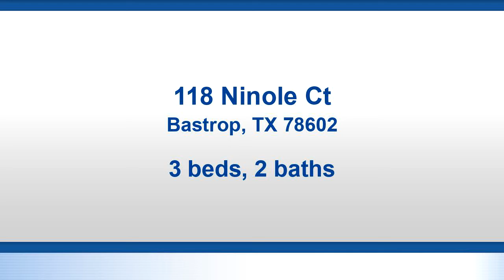Residential for sale - 118 Ninole Ct, Bastrop, TX 78602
Beautiful home on tranquil street in Tahitian Village.  Large private backyard with painted fence sitting on .49 acre lot.  Kitchen has custom lighting and overlooks the great room with high ceilings.  You will like the mud room, the double sized garage, the walk-in pantry, the large laundry room, and the large master bathroom.  Has front and back porch.  This is a good location convenient to schools and shopping.

Bedrooms: 3
Bathrooms: 2
Square Feet: 1722
Price: $234,900